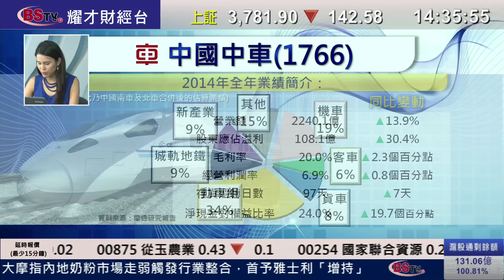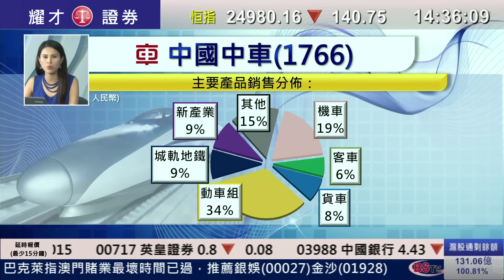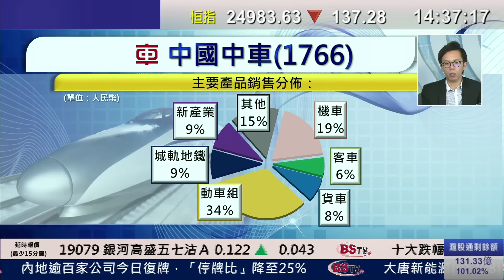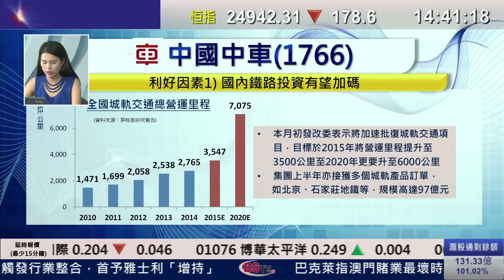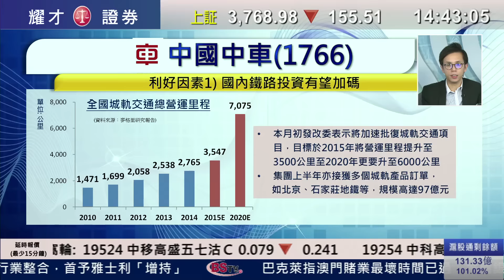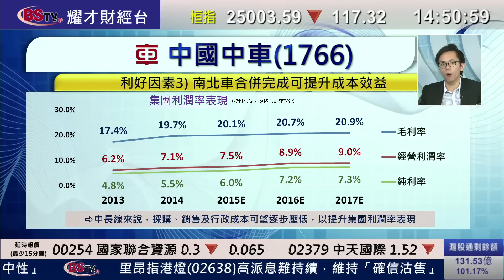耀才財經台 每周一股 謝美琪 陳偉聰﹣每周一股：中國中車(1766)